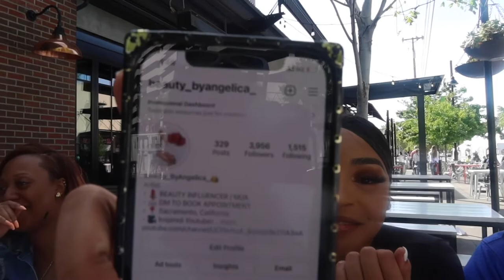VLOG: BOTTOMLESS MIMOSAS/ DRUNK BOWLING!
THANKS YOU GUYS SO MUCH FOR WATCHING PLEASE DON’T FORGET TO SUBSCRIBE AND LIKE AND SHARE THIS VIDEO ALSO DON’T FORGET TO FOLLOW ME ON ALL MY SOCIAL MEDIAS DOWN BELOW⬇️ THANK YOU